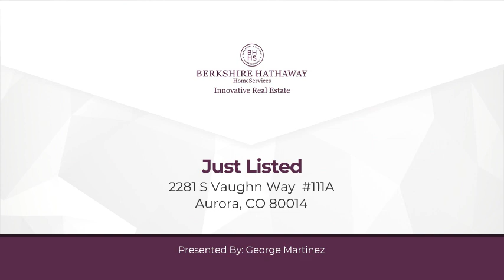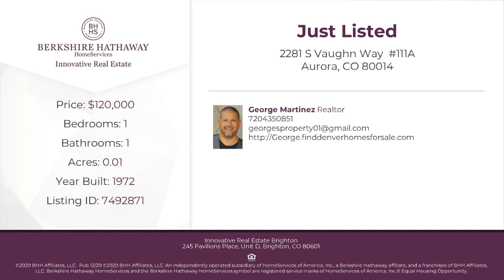2281 S Vaughn Way 111A Aurora, CO 80014